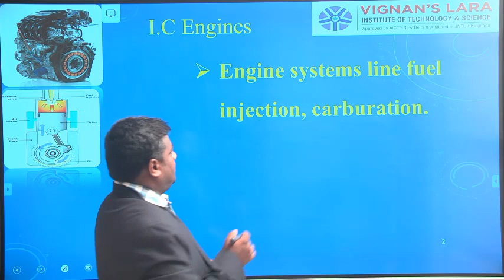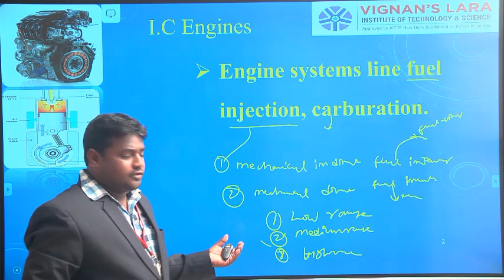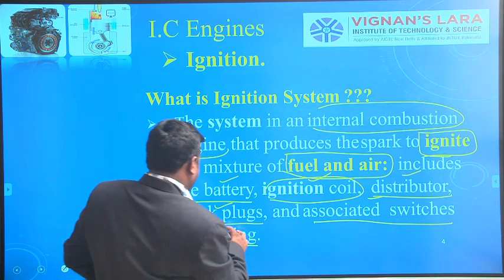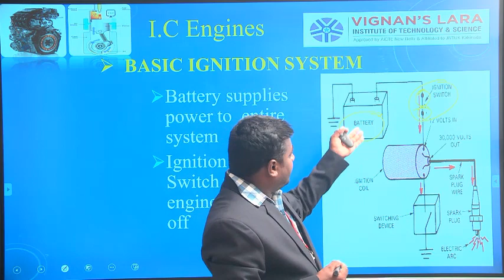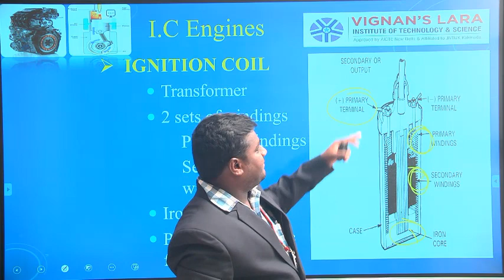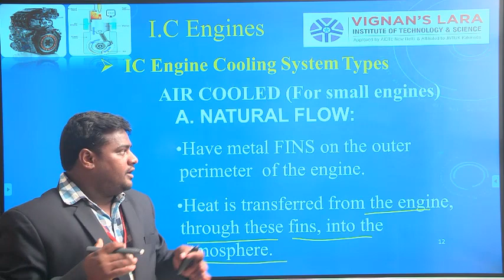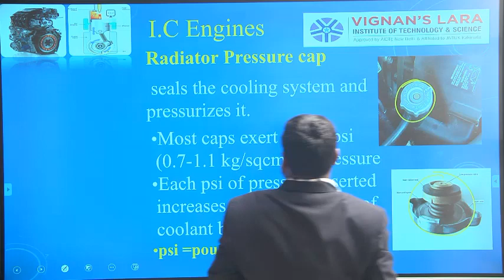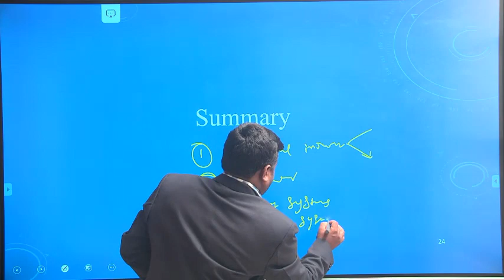Ignition, cooling and lubrication